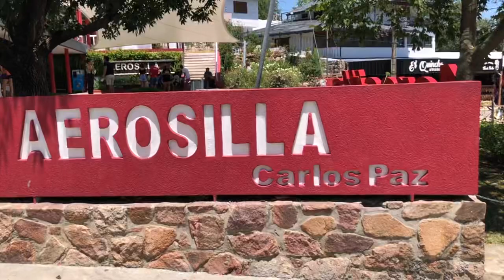Hoy visitamos el Aerosilla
Aerosilla Villa Carlos Paz